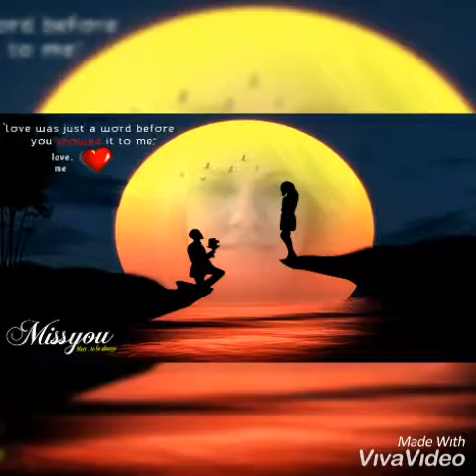Ahora me voy